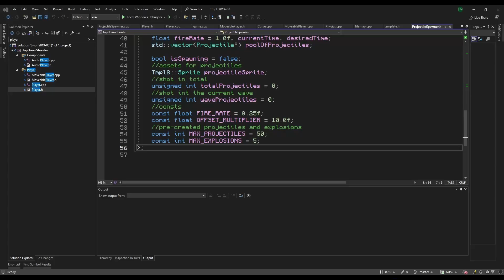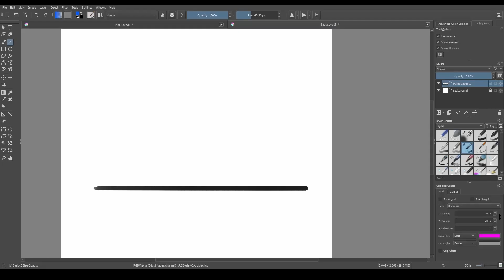Spawning projectiles and enemies | C++ and SDL2